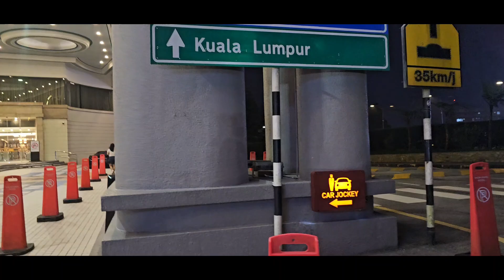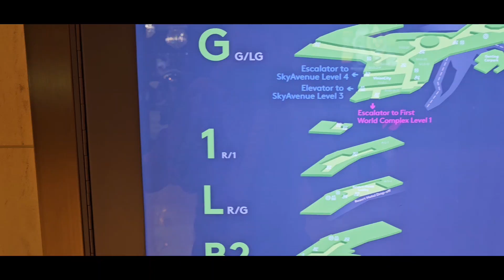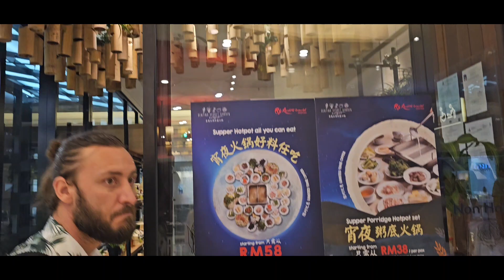Experienta palpitanta cu telecabina Skyway deasupra pădurii tropicale în Malaysia